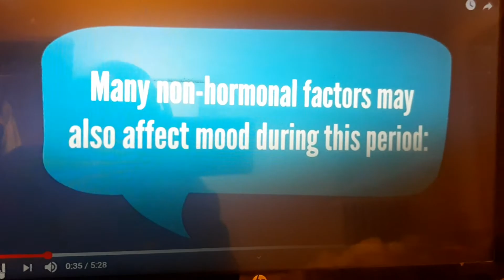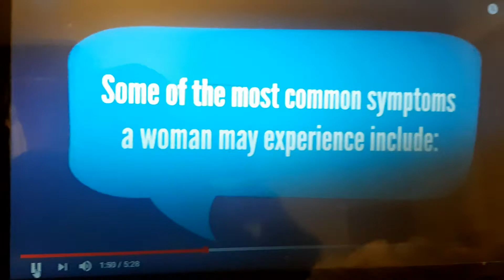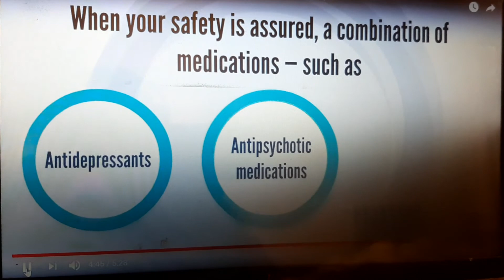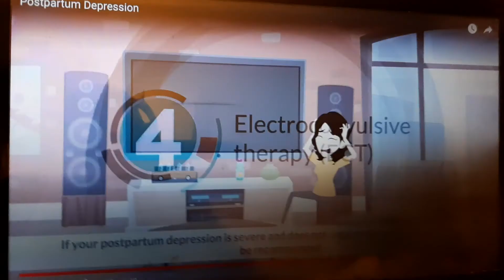Postpartum depression, easy explained for patients in urdu. zahni dabao delivery k baad.